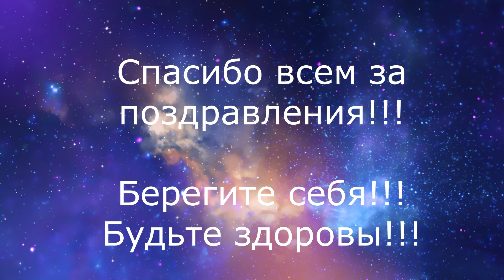Отмечаем юбилей!!!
В этом видео покажу свой маленький и скромный юбилей. Мне 35! Но только по паспорту:) Были только самые близкие. И самый простой стол.

—1— Салат «Хризантема»
• Крабовые палочки – 200 г
• Перец болгарский – 0,5 шт.
• Помидоры
• Зеленый лук

Заправка (смешать)
• Укроп
• Горчица – 1 ч.л.
• Сметана нежирная – 2 ст.л.
Слои: краб.палочки, заправка, зеленый лук, перец кубиком, заправка, яйца, заправка, помидоры, сыр, заправка, укроп.

—2— Салат «Емеля»
• Пекинская капуста - 1/2 шт.
• Консервированная фасоль - 1 бан.
• Сухарики
• Чеснок - 1 зуб.
• Майонез

-3- Салат Соломка:
Для блинчиков:
Соль – 1/3ч.л.

Все порезать соломкой в том числе блинчики и заправить майонезом.